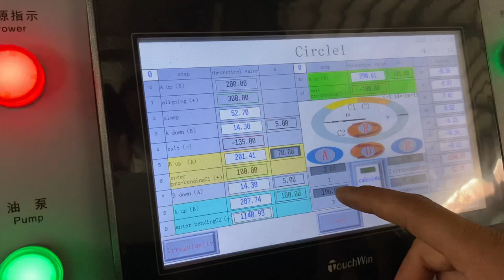CNC Plate Rolling Machine,Sheet Metal Roller,Sheet Rolling Machine,Sheet Metal Bending Machine Price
Configuration of Hydraulic Plate Rolling machine is follows:
1. Main power:Siemens Electrical made in Germany
2. Main electronic elements: Schneider made in France;
3. Axletree:Double-row self-aligning bearing from Germany
4. Main motor: Siemens Electrical made in Germany
5. Programmable logic controller PLC:OMRON products from Japan
6. Hydraulic system: Bosch – Rexroth made in Germany
7. Gear pump: made in China Taiwan ;
8. Work Roller:Material of work roller with 42CrMo Alloy steel.
9. Digital display system:Touch Screen for Delta
10. Transducer:OMRON,Made in Japan
11. Automatic lubrication system:Sino-Japanese joint,which has block alarm
Manufacturers：KRRASS(China)Manufacturer

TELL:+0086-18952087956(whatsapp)